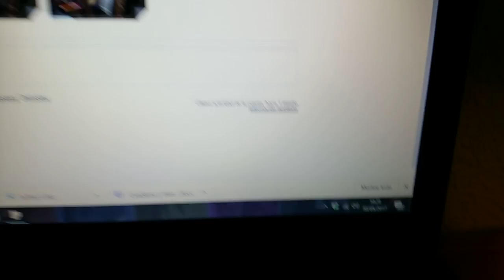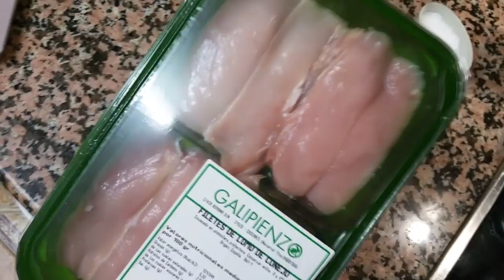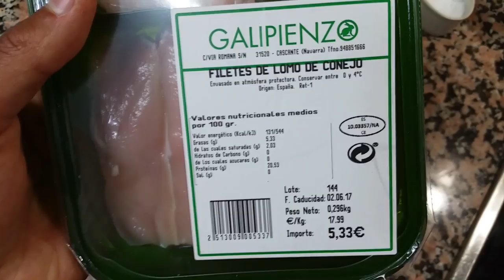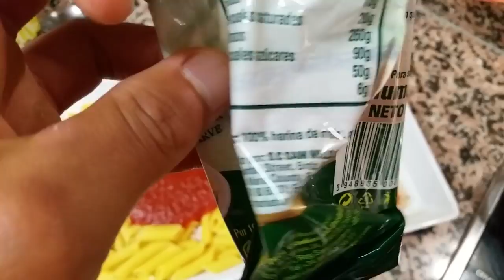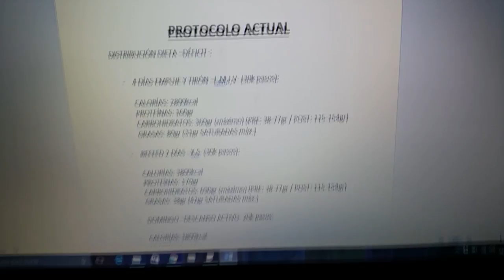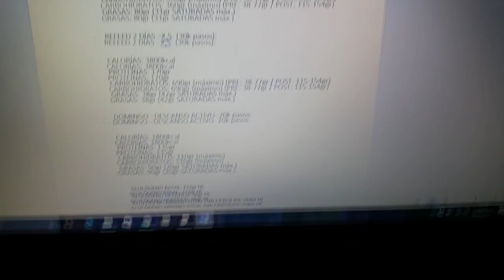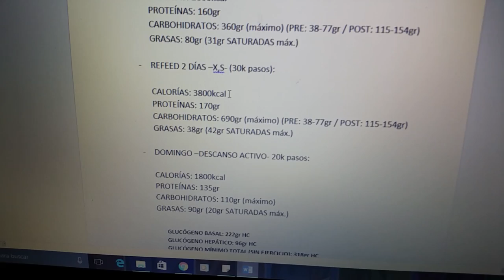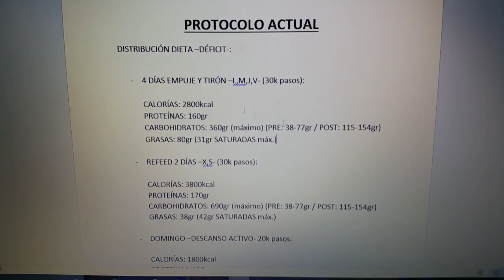#188 | UN DÍA EN MI DIETA / PLANTEAMIENTO ACTUAL EN DEFINICIÓN / COMPRA UTILIDAD, NO SUPLEMENTOS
¡Empezamos la definición como Dios manda! Vamos a ver qué sacamos de este último volumen. :)